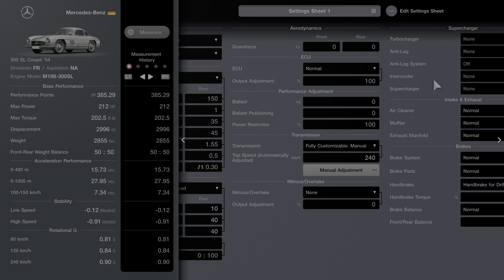Drift Mercedes-Benz 300 SL Coupé '54 at Alsace | Gran Turismo 7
Drift POV Onboard cam Mercedes-Benz 300 SL Coupé '54 at Alsace